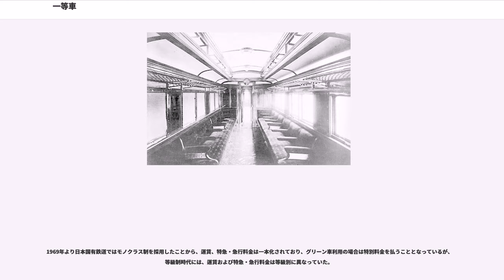一等車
一等車（いっとうしゃ、）は、鉄道車両の等級の一つ。1等車とも記す。

ヨーロッパの鉄道では、19世紀中頃に一等から三等までの三等級制が定着した。このうち一等車は高級馬車を模して設計されており、貨車同然の三等車やかろうじて雨風をしのげる二等車と差がつけられていた。（詳細は鉄道車両の歴史#初期の客車と貨車を参照）。1920年代になるとワゴンリー社のプルマン車が一部の特急列車に連結された。このプルマン車は通常の一等車（向かい合わせ3人がけシートの区分座席車）に比べて、一人がけのソファとテーブルを配し、定員は24名程度という豪華な車両で、中には個室やキッチンを備えた車両も存在した。第二次世界大戦後には三等級制から二等級制に移行し、ビジネス客を主な対象とした一等専用の国際特急列車であるTEEが登場した。1970年代以降は一等専用列車の需要は衰え、多くの優等列車が一等車と二等車の双方を連結するようになった。

現在でもヨーロッパ各国の列車には、一等車が普通列車を含む多くの列車に連結されている。

中華人民共和国においては「軟座車」 (soft class) ・「硬座車」 (hard class) といわれる区分があり、それぞれ「一等車」・「二等車」に相当する。また、台湾の鉄道では、台湾鉄路管理局が運行する莒光号の一部と、台湾高速鉄道に一等車に相当する「商務車」 (business class) という車両が連結されている。

アメリカ合衆国のアムトラックでは、高速列車「アセラ・エクスプレス」にファーストクラス車が一両連結されており、食事のシートサービスが行われている。このほかの列車にはファーストクラスの設定はないが、一部列車では普通席にあたる「コーチ」より上等の「ビジネスクラス」席が設けられている。

日本においては、国鉄などが定めた旅客列車の車両にあった等級の一つ。古くは私鉄でも国鉄と同様の区分を設けていたほか、戦後になっても国鉄から乗り入れる車両を受け入れるないしは国鉄と相互乗り入れしている会社が設けていた。時期により以下のとおり三等級制および二等級制の時代の二つに分類される。

明治以来の三等級制下においては、最上級位車両。車体表記はイ。戦前には窓下に白色の帯を塗装しており、優等車両の象徴となっていたが、太平洋戦争後に日本に進駐した連合国軍がこの塗装を専用塗装として専有したため、以後はクリーム色が用いられた。

1872年の鉄道開業の際に、客車は3等級とされ、上等・中等・下等に区分したが、1897年（明治30年）11月に一等・二等・三等へ変わった。「下等」の名称が乗客の感情を害するためであったと報じられている。また客車の帯色の塗りわけは1896年関西鉄道が採用、官鉄も1897年に上記と同時に実施した。一等寝台車については、A寝台#等級制時代を参照されたい。

なお称号規定上は一等車が「イ」、一等寝台車が「イネ」と区別されるので、厳密に言えば一等寝台車は狭義の一等車（座席車）とは別カテゴリである。また一等展望車「イテ」は、一等食堂車「イシ」などと同様で、一等車と展望車の合造車を意味し、一等の展望車ではない。一等座席車のうちその多くが、現在でいうロングシート座席であった。

1919年10月1日から、需要減少のためそれまで小区間運転以外おおむね連結されていた一等車が、主要幹線の急行や直行列車の一部にのみ連結されることとなった。1934年には東海道・山陽本線の特急・急行列車に用いられる展望室付車両および一等寝台車以外は廃止され、それ以外の余った一等車は貴賓・要人用の車両として一部が残されたほか、二等車に格下げされたものもあった。ただし、山陽本線のバイパス兼軍事輸送上の重要路線として1935年に全通した呉線は一等車を連結した急行列車が山陽本線から直通することになり、九州島内も関門トンネル開通以降は本州直通列車の一等車として復活する。以後、戦中には寝台車が運行休止され、また特急列車の廃止に伴い展望車運転も休止された。

第二次世界大戦直後は休止状態が続いて、一般に利用できる一等車はなかった。ただしアメリカ軍の進駐により遊休優等車が接収されたのみならず、他の客車も様々な車種に改造して利用に供されたため、軍用客車に関しては、一等車、一等寝台車の形式がむしろ増えた。

日本人も利用できる一等寝台車は1948年から復活した。11月10日夜の東京 - 大阪間急行に用いられた新製のマイネ40がそれである。また接収を免れた展望車が1949年に復活した戦後初の特急「へいわ...